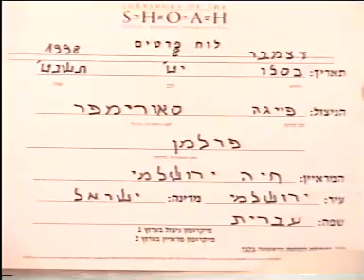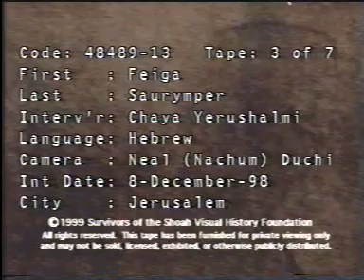F Saurymper Yad Vashem Interview Part 1